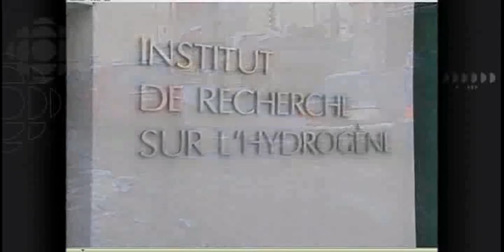JDLC2011 - Téléjournal - Université du Québec à Trois-Rivières